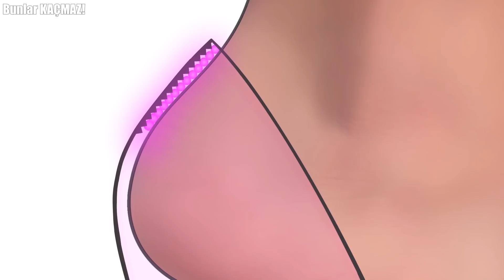Kadınların Paralarını Harcadığı GERÇEKTEN Garip 10 Ürün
Kadınların kullandığı birbirinden ilginç ürünler.
Bu videoda sizler için videoda kadınların kullandığı birbirinden garip ve ilginç ürünleri inceledik.

Bunlar KAÇMAZ!